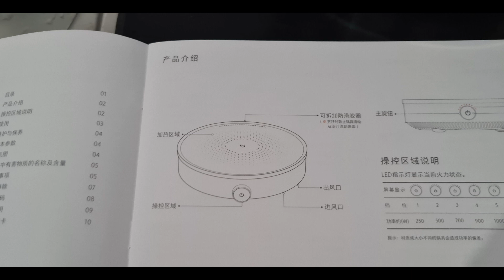Shopee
When I had my holiday back in the Philippines I joined the trending online shopping on Shopee! So this is my  first budol!